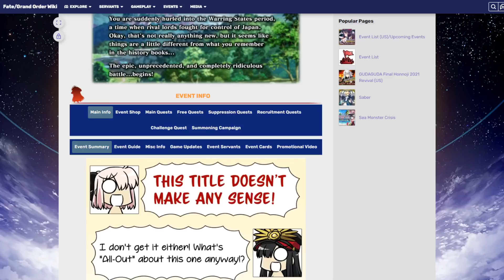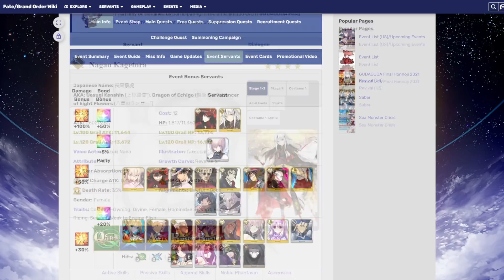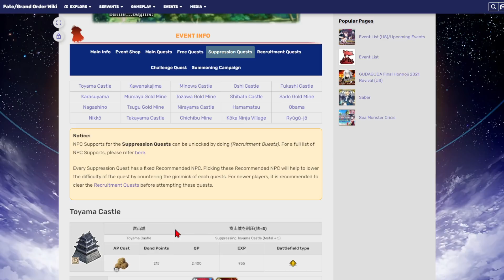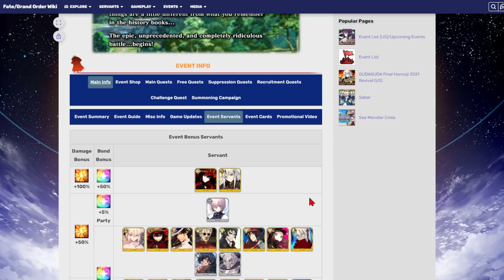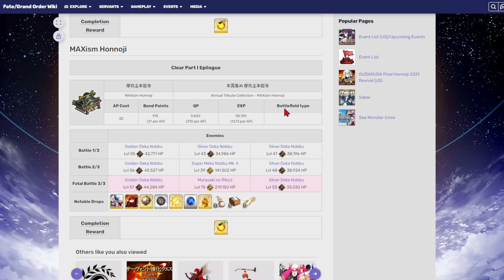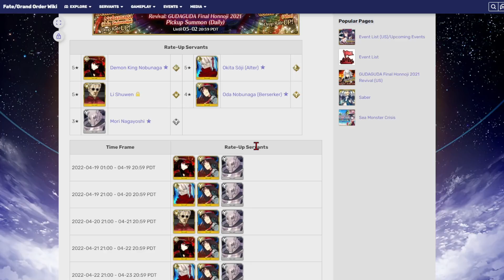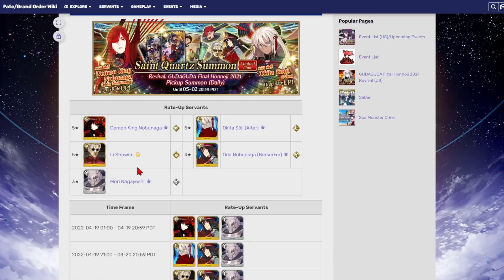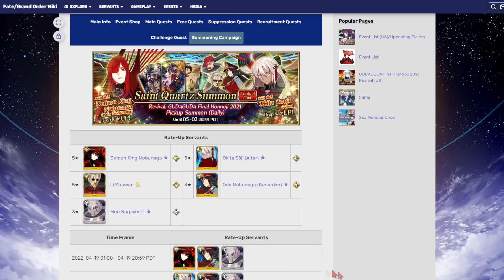GUDAGUDA Final Honnoji Event Guide (Fate/Grand Order)